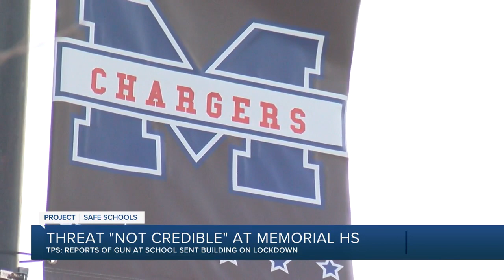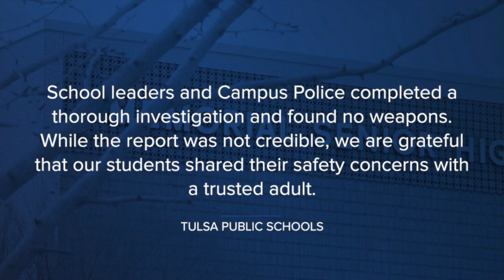Threat "Not Credible" at Memorial HS